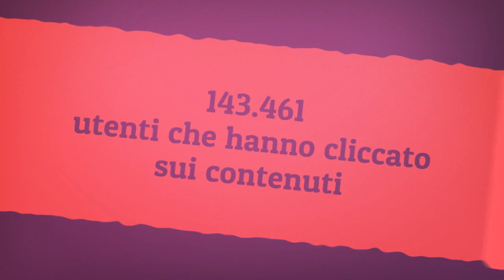Sportello Lavoro Oristano